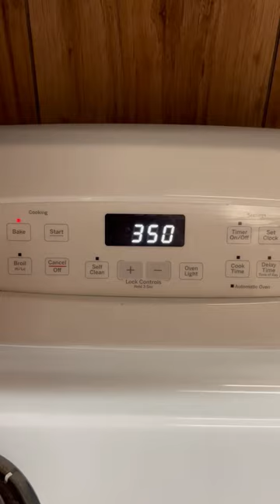Cajun Mashed Potatoes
1 box of instant mashed potatoes
2 lbs of cooked & peeled crawfish tails
1 lb of smoked sausage
2 cans of mushrooms
2 cans of tomatoes and okra
1 onion

For water for mashed potatoes, a splash of concentrated crab boil and one boil in a bag crab boil.  Make mashed potatoes and spread in a oven safe pan. Mix all other ingredients in a bowl and spread on top of mashed potatoes. Cover and place in oven for 1 hour at 350 degrees.  Serve & Enjoy!